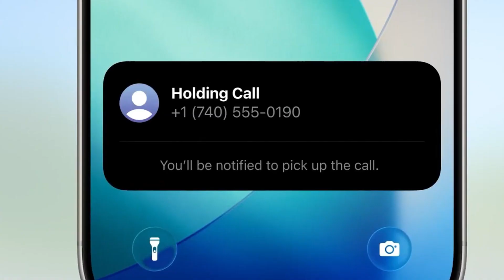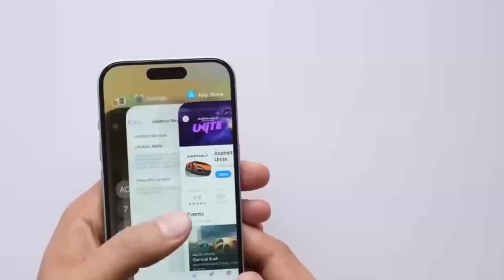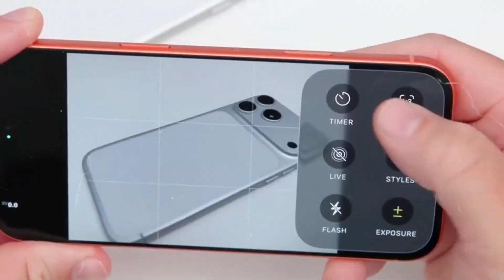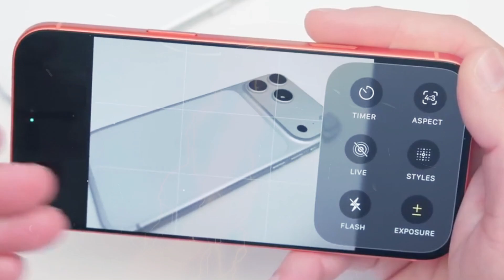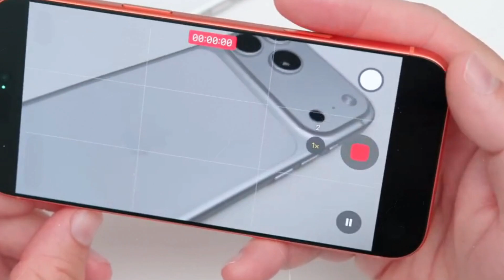iPhone 18 Pro Max - Is Getting a Huge Upgrade!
Apple’s iPhone 18 lineup, set to launch in the second half of 2026, is already stirring significant activity among its suppliers, particularly due to a complex and innovative camera system. Key players such as Samsung Electronics and its subsidiary SEMES, Japan’s ADVANTEST and INTER ACTION, and South Korea’s Doosan Tesna are gearing up for production and testing phases. Notably, Doosan Tesna plans to invest $123 million—about 22% of its assets—to acquire advanced test equipment for Samsung’s image sensor production line in Austin, Texas, which will produce camera components for the iPhone 18. This marks a significant shift as Apple returns to Samsung for camera components after nearly a decade of relying primarily on Sony.

A major highlight of the iPhone 18 Pro and Pro Max models will be the introduction of variable aperture technology in their main cameras, a revolutionary feature that allows the aperture size to adjust dynamically. Unlike the fixed aperture cameras used in current iPhones, this technology will enable better control over light intake and depth of field, enhancing both still photo and video quality. The Ultra Wide and Telephoto lenses will retain fixed apertures for now.

Highlights.
- 📸 Apple iPhone 18’s camera system sparks major supplier preparations worldwide.
- 💰 Doosan Tesna to invest $123 million in testing equipment for Samsung’s image sensors.
- 🔄 Apple returns to Samsung for camera components after nearly ten years of partnership with Sony.
- 🎥 iPhone 18 Pro and Pro Max to debut variable aperture technology in main cameras.
- ⚙️ Variable aperture allows dynamic control of light and depth of field, enhancing photo and video quality.
- 🏭 LG Innotek, Foxconn, Luxshare ICT, and Sunny Optical to manufacture key variable aperture components.
- 🌟 This innovation promises natural optical effects, reducing reliance on computational photography.

Keywords.
- Apple iPhone 18
- Variable aperture
- Samsung image sensors
- Doosan Tesna investment
- Camera technology
- Depth of field
- Smartphone photography.

Titles:-
-iPhone 17 Pro - Apple is doing the Impossible
-iPhone 17 Rumors & What To Expect! (iPhone 17 Air, 17 Pro & More!)
-iPhone 17 Pro Max: Why Apple’s Next Move Could Change EVERYTHING!
-iPhone 17 Pro Max - TOP 8 LEAKS that will BLOW your Mind!
-Samsung Galaxy Z Fold 7: Just Got Even BETTER!
-Samsung Galaxy Z Fold 7 - Surprising Development
-NEW iPhone 16 Pro Max - 6 BIG CAMERA LEAKS!